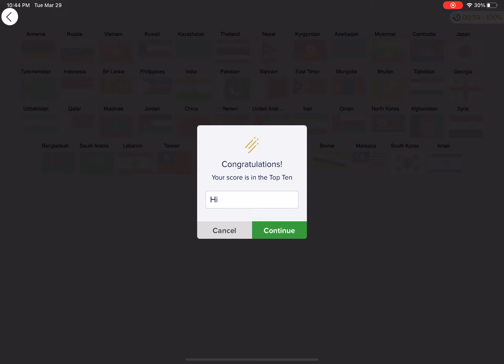[WR] Seterra - Asia: Flags - Pin (Mobile App) in 0:59